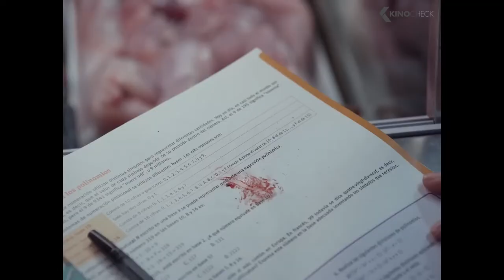PIGGY Clip - Let's Catch The Pig-Whale! (2022)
With the summer sun beating down on her rural Spanish town, Sara hides away in her parent’s butcher shop. A teenager whose excess weight makes her the target of incessant bullying, she flees a clique of capricious girls who torment her at the town pool, only to stumble upon them being brutally kidnapped by a stranger.

Piggy (2022) is the new horror movie starring Laura Galán, Adrian Grösser and Carmen Machi.